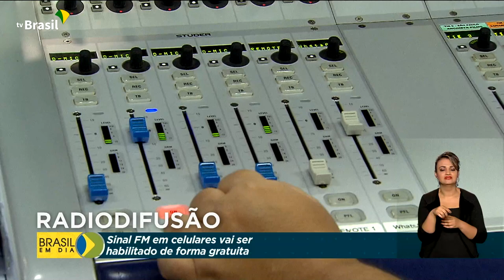Sinal FM em celulares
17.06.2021 - A partir de agora, os celulares produzidos e comercializados no Brasil deverão ter habilitada a recepção de rádio FM.